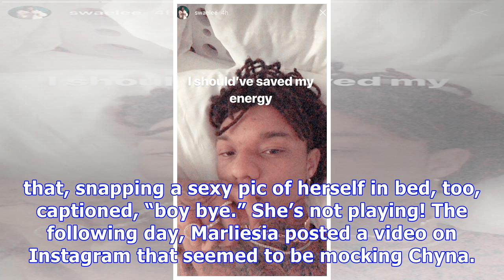Blac Chyna Accused Of Hooking Up With Swae Lee By His Model GF Marliesia Ortiz